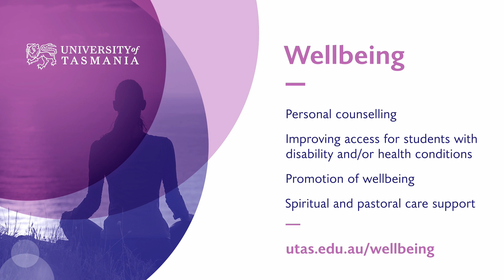Five Ways to Wellbeing at University - Give | University of Tasmania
Do something nice for someone. Thank someone, smile, volunteer your time. Giving to others is rewarding and is linked to the happiness of yourself and others.